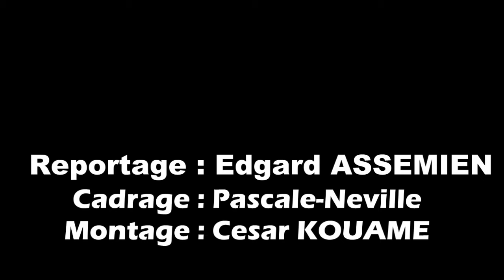PREMIÈRE DU FORUM ''INVESTIR À BOUAKÉ ''